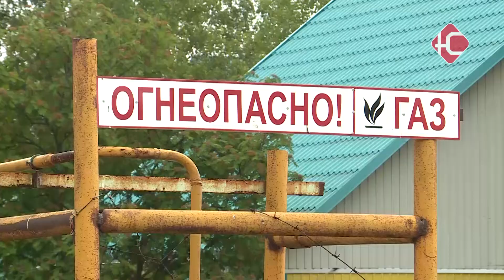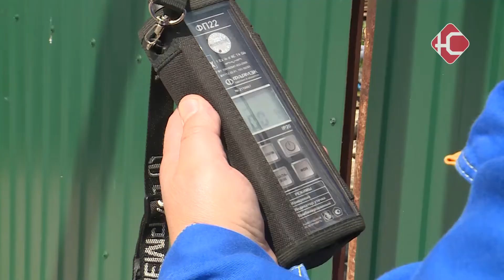Газификация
"НефтеюганскГаз" напоминает жителям о возможности бесплатно провести газ в частные дома. Программа начала работать в этом году и за 6 месяцев ею воспользовались около 200 семей. На  подключении одного из абонентов побывала наша съемочная группа.

Семья Байрамовых живет в своем доме с 2003 года. В холодный период топили дровами. За длинную зиму уходило только на обогрев более 20 тысяч рублей. Плюс траты на электричество...

"Топили дровами, котел самодельный. Но очень тяжело было. Жена поэтому не могла на работу устроиться. Дома оставалась, постоянно топила. Вот сейчас газ провели, спасибо. Хорошо, удобно."

По программе догазификации абоненту бесплатно подводят сети до участка. Оборудование и работу в самом доме оплачивает хозяин. Котел мужчина купил еще до нового года - обошелся он в 100 тысяч рублей. Мужчина считает, что эти затраты очень быстро окупятся.

"Раньше центрального газа не было у нас и мы не могли подключаться, нам очень дорого обходилось оттуда. Но сейчас спасибо им, сделали, улицы провели. А потом дальше своими средствами, нормально, удобно."

На заключительном этапе перед пуском газа специальным прибором проверяются все сварочные и резьбовые соединения. Если утечек не обнаружено, приступают к запуску. И проводят инструктаж.

"При запахе газа надо открывать окна, двери, перекрывать краны. Задвижки перекрывать, незамедлительно звонить в службу 04. И специалисты газовой службы приедут и будут уже дальше обследовать и смотреть. Если выявят какую-то неисправность, то соответственно ее устранят."

Государственная программа догазификации действует до конца года. Однако "НефтеюганскГаз" призывает жителей подать заявку и подключиться уже сейчас. Так как с наступлением осени может возникнуть ряд трудностей, которые помешают подключению, в том числе неблагоприятные погодные условия. Для того, чтобы стать участником программы, нужно обратиться в офис по адресу: улица Сургутская 17. Или по телефону, который вы видите на экране.